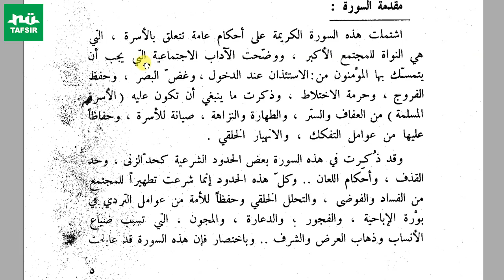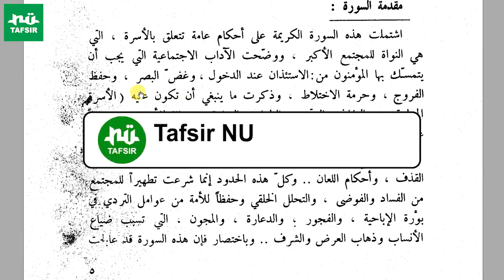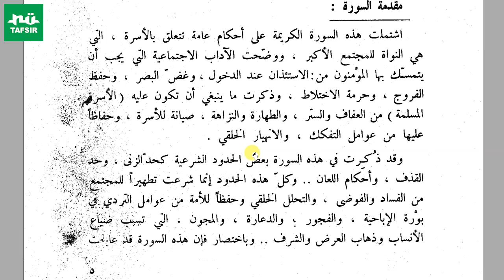Ngaji Tafsir Ayatul Ahkam # Juz 2 Hal. 5 # KH. Marzuqi Mustamar